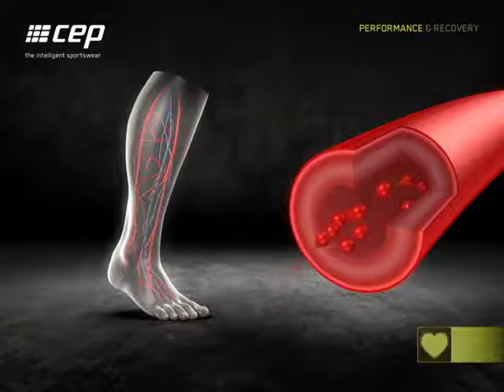CEP - výkon & regenerace